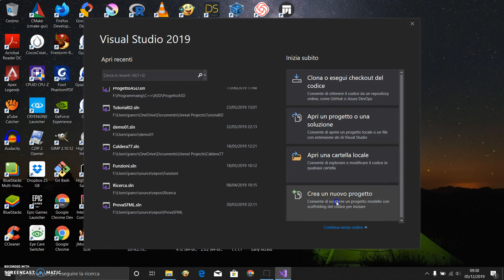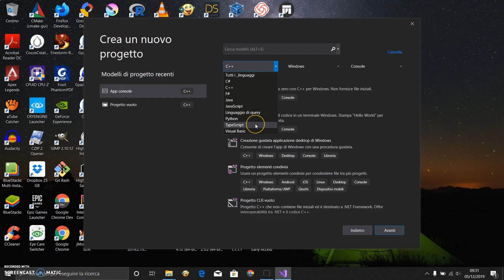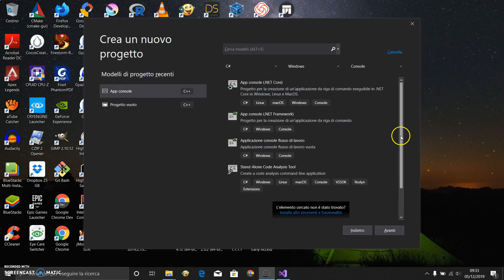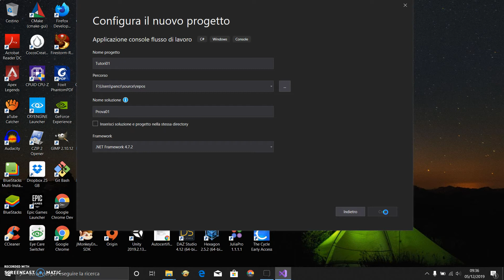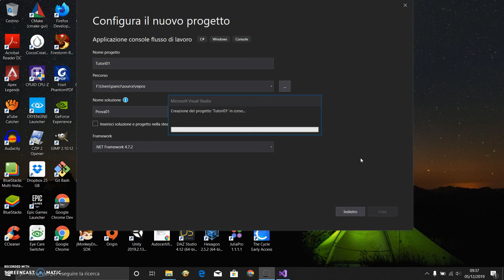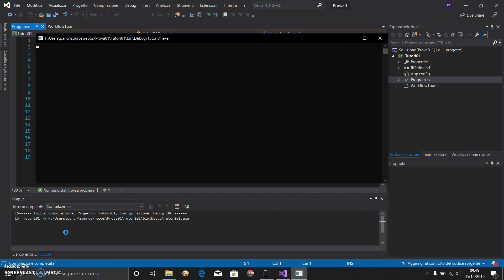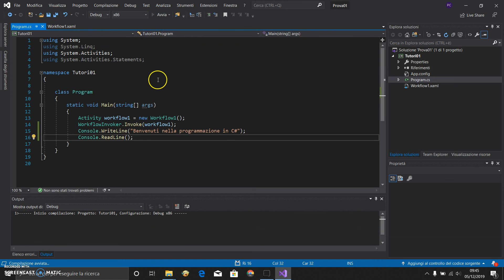Prima lezione di C# con Visual Studio 2019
Introduzione a C# istruzioni di lettura/scrittura da console